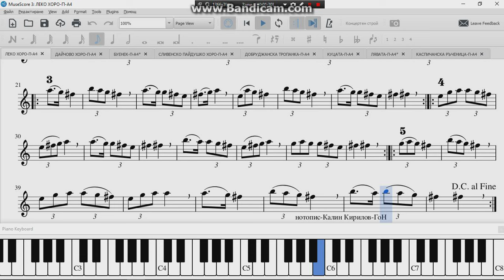Урок 11:Леко Хоро - 2/4 - \/ \/ - Раз Дваа,Раз Дваа